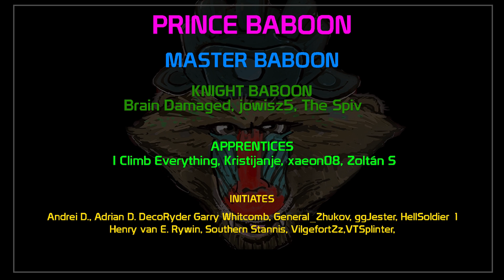I never thought i am gonna say this: I like this tank! | World of Tanks